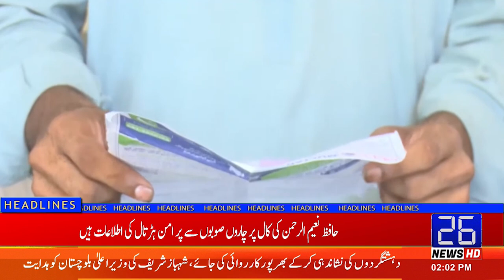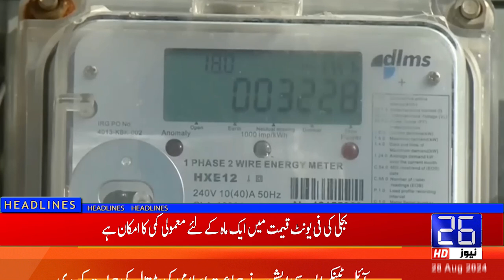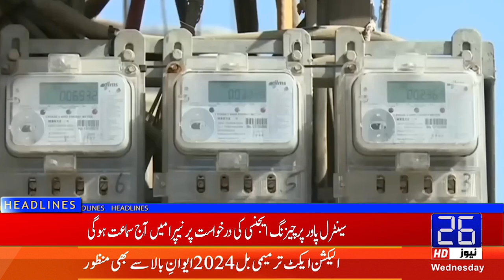Nationwide Shutter Down Strike of Traders | 26 News HD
26 NEWS brings you 24/7 Live Streaming, Headlines, Bulletins, Talk Shows, Infotainment, and much more.

26 News is a Pakistani News Channel Where You Watch Live 24/7 Pakistan's Exclusive Coverage, Headline, Bulletin, Breaking News, Latest News, Top Stories, Top News, Current Affairs,  Pakistan News & International News